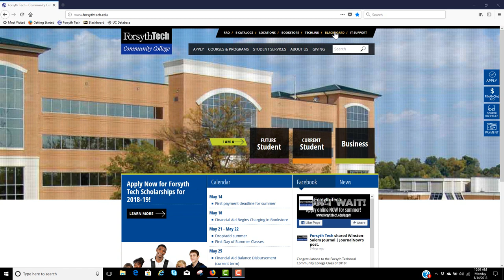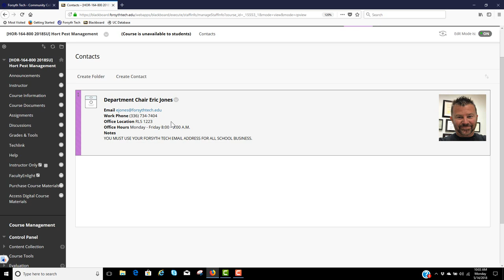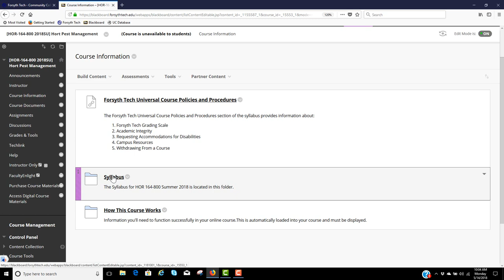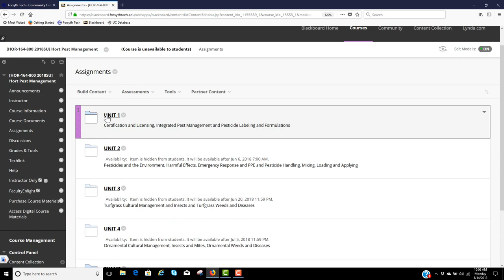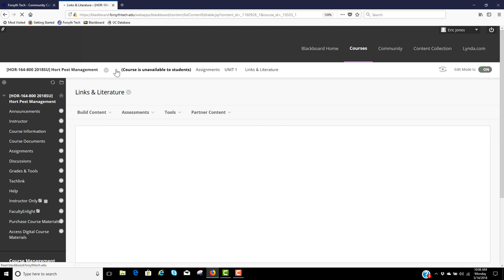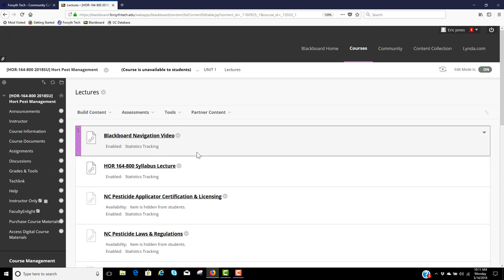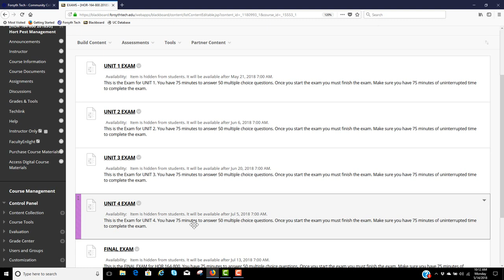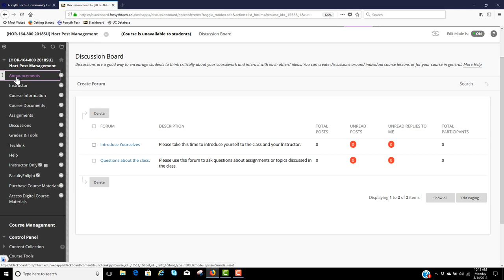Blackboard Course Navigation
This video goes over how to navigate Blackboard and your course HOR 164-800 Hort Pest Management for Summer Semester 2018.